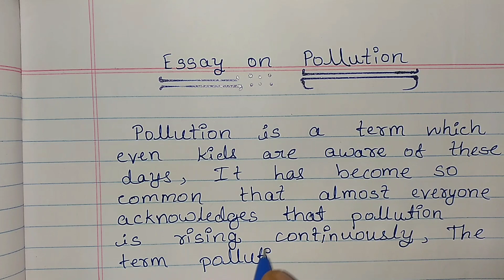Essay on Pollution in English | Pollution Essay Writing | 10 lines on Pollution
Essay On Pollution In English l Pollution Essay In English Writing

Hello Everyone,
In this video we can learn and write essay on pollution.
This pollution essay in english is very easy to write.I have focused on the following important points in this pollution essay writing in english.
Pollution is a global problem.There are four major types of pollution - air pollution,water pollution, soil pollution and noise pollution.pollution is very dangerous for all living creatures.So,we plant more trees, avoid plastic uses and come together to end this fight against pollution for future generations.
Pls.watch this pollution english essay till to end.